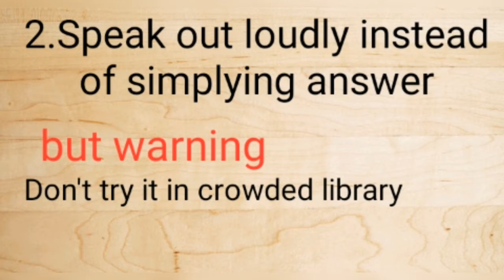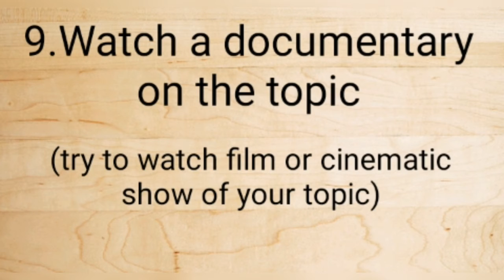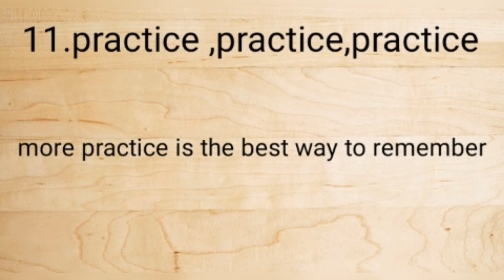14 Study ideas to improve your memory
14 Study ideas to improve your memory . Definitely it will use for students.